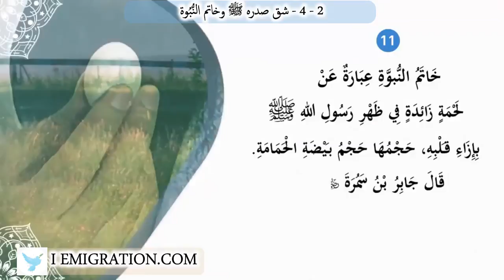4 2 شق صدره ﷺ وخاتم النُّبُوة